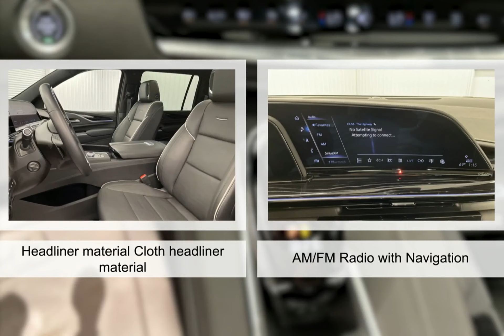2023 Cadillac Escalade ESV P7406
2023 Cadillac Escalade ESV P7406